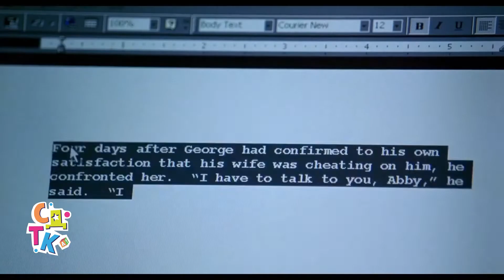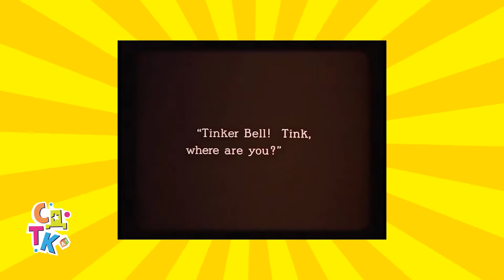Stani da ti kažem - Epizoda 31 - 22.5.2021.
Ko je bio Edvard Tič i zašto su ga zvali Crnobradi, šta znate o glumcu Džoniju Depu i koje njegove filmove znate, ko su Petar Pan i Zvončica... a ko su strašni gusari?

Na našem sajtu možete saznati više o našoj emisiji i pogledati sve prethodne epizode.

Gavre Vučkovića 4
78000 Banjaluka
za emisiju "Stani da ti kažem".

Label and copyright: New Moment d.o.o.